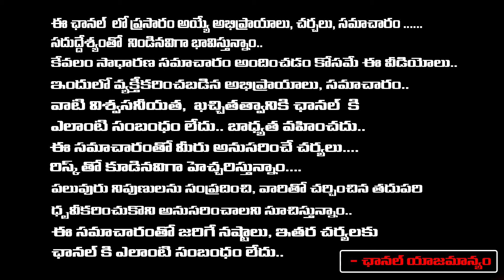వివాహం-ఉద్యోగం-వ్యాపారం ఎటువంటి సమస్యలైనా తొలగిపోవాలంటే | Latha Botla | Red Tv Bhakthi